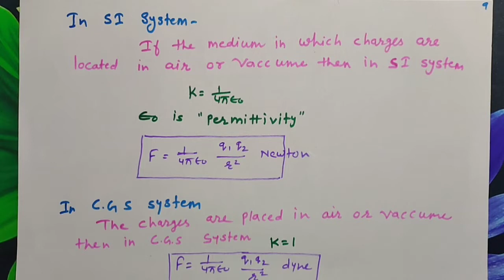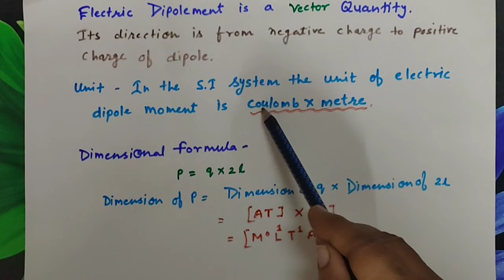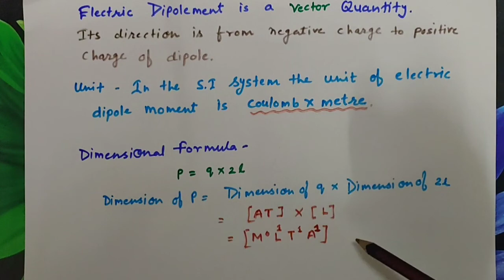ELECTROSTATICS CLASS - 12 (V-2)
This is the second lecture of chapter electrostatics class 12
please,